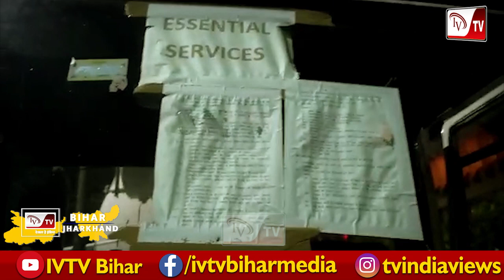देखिए देर रात राजधानी में कैसे हो गया इतना बड़ा हादसा....